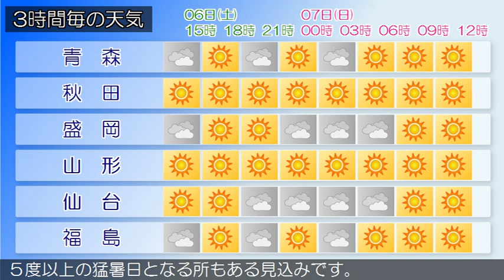2016/08/06 東北地方の天気予報 昼